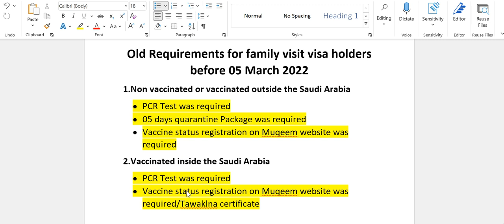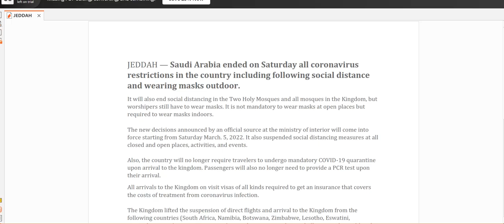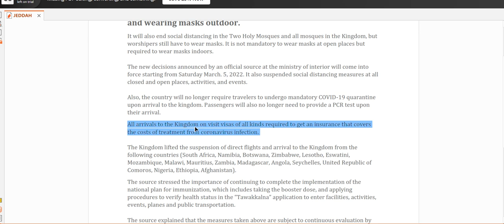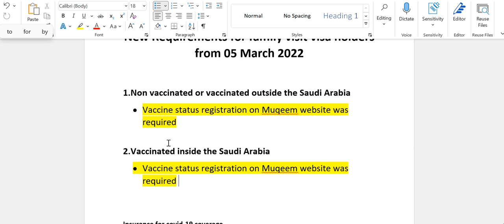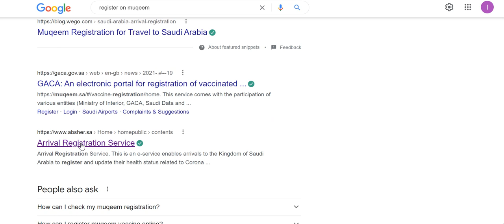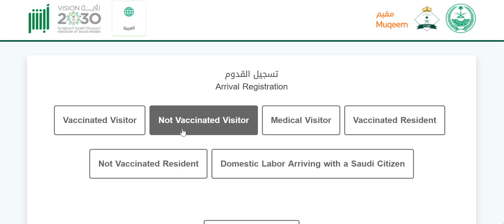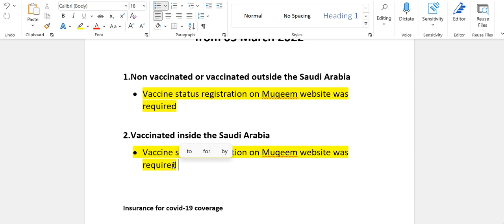New travel requirements for family visit visa holders to enter in Saudi Arabia (From 05 March 2022)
New travel requirements for family visit visa holders to enter in Saudi Arabia from 05 March 2022 in Urdu/Hindi
Family visit visa holders arriving from Pakistan to Saudi Arabia
Family visit visa holders from India or other countries
Travel guidelines for family visit visa holders